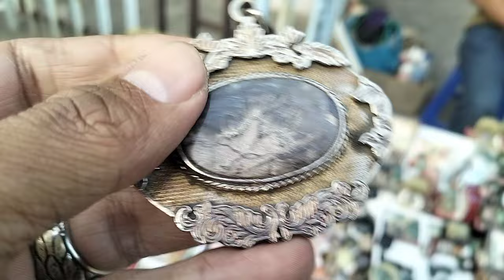LAPAK BATU AKIK KOLEKTOR BERKUALITAS || BABEH KUMIS JATINEGARA